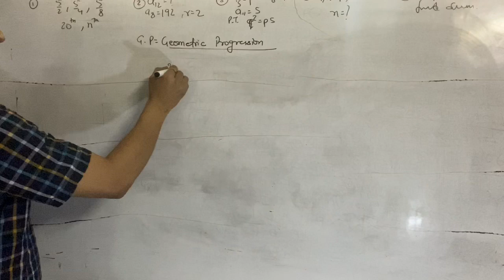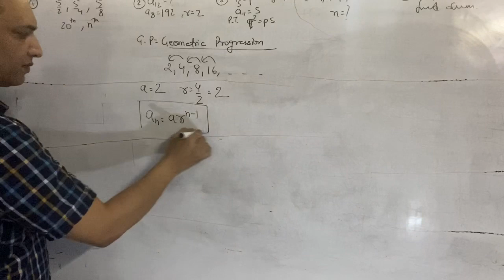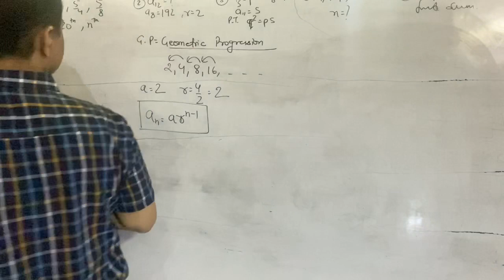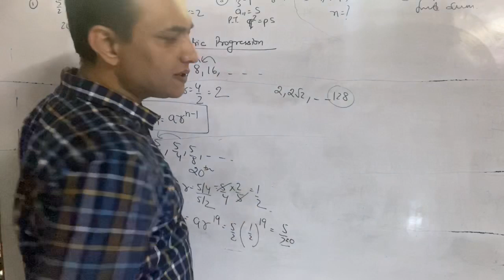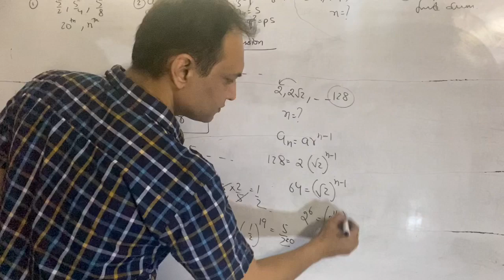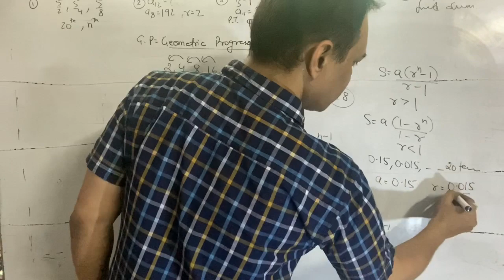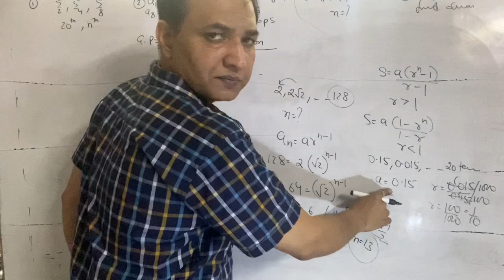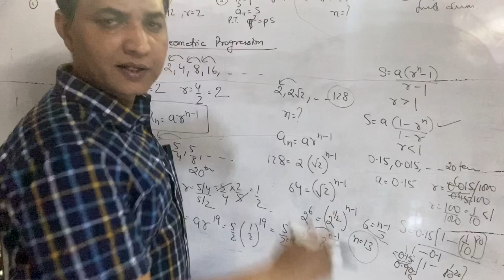Geometric Progression (GP) by Satyendra Verma